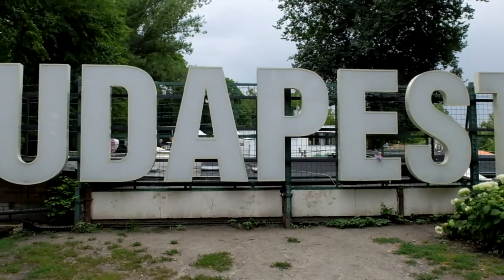Musical Fountain on Margaret Island, Budapest